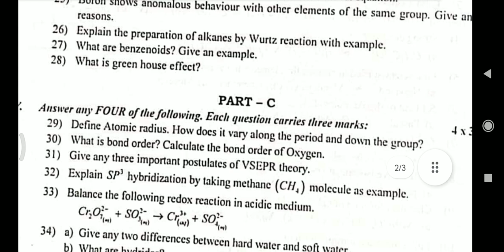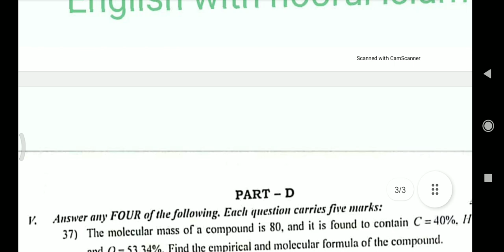1PUC Chemistry Annual Exam question paper 2023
1st puc chemistry annual exam Important Questions 2024
1st puc chemistry annual exam important questions 2023
1st puc chemistry annual exam important questions 2024
1st puc chemistry annual exam important Questions
1st puc chemistry important questions for annual exam 2024 with answers
1st puc chemistry important questions for annual exam 2023 in kannada
1st puc chemistry important questions for annual exam 2023 with answers
1st puc chemistry important questions for annual exam 2023-24
1st puc chemistry important questions for annual exam 2024 class 11
1st puc chemistry important questions for annual exam 2024 chapter wise
1st puc chemistry annual exam fixed questions
1st puc chemistry annual exam fixed questions 2024
1st puc chemistry annual question paper 2023
1st puc chemistry annual exam important questions 2023
1st puc chemistry annual exam fixed questions with answers
1st puc chemistry annual exam important questions 2024
1st puc chemistry annual exam important questions
1st puc chemistry annual question paper 2023 with answers
1st puc chemistry annual exam question paper 2023 karnataka
1st puc chemistry annual exam fixed questions 2023
1st puc chemistry midterm question paper 2021
1st puc chemistry model question paper 2024 with answers
1st puc chemistry important questions
1st puc chemistry blueprint 2024
1st puc chemistry annual exam fixed questions
1st puc chemistry passing package 2024
1st puc chemistry annual exam fixed questions 2024
1st puc chemistry fix question 2024
1st puc chemistry model question paper 2024